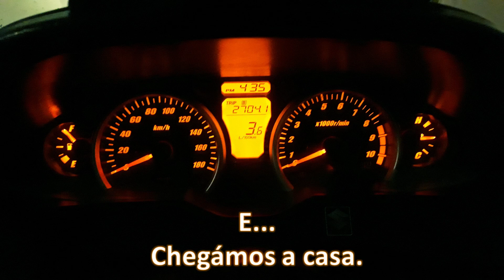Burgman 400 solo trip. Olhão - Faro - EN2 - Abrantes - Leiria Day 7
Suzuki Burgman 400 solo trip.
Day 7.
428 Km.
Olhão - Faro (km 738) - Abrantes and heading to Leiria. Me and paulinha arrived at home.
The missing half of the EN2.
The Algarve mountains and our beautiful Alentejo.
Full of happiness but sad cause the trip comes to an end.
Come with me - Rider point of view.

Viagem a solo de Suzuki Burgman 400.
Dia 7.
428 Km.
Olhão - Faro (km 738) - Abrantes e rumo a Leiria.
Eu e a paulinha chegamos em casa.
A metade da EN2 que faltava.
A serra Algarvia e o nosso lindo Alentejo.
Cheio de felicidade, mas triste. A viagem chega ao fim.
Venha comigo.